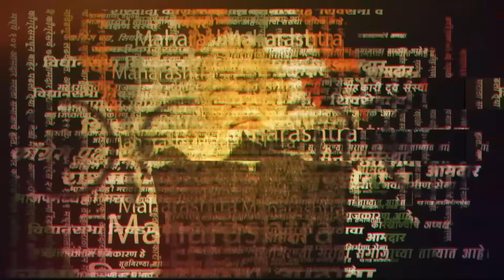Dhananjay Munde ना 'Manoj Jarange फॅक्टर' जड जाणार?| Pankaja Munde | Beed | Vidhan Sabha Election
विधानसभेचं रणशिंग फुंकलं... तारखा जाहीर झाल्या... राजकीय पक्षांची तयारी तशी आधीच सुरु होती पण आता या तयारीला वेग आला आहे. जागावाटपाच्या सुरु असलेल्या चर्चा.. बैठका.. फायनलपर्यंत येऊन पोहोचल्यात. महायुती आणि महाविकास आघाडी उमेदवारांची यादी जाहीर करण्याच्या अंतिम टप्प्यात येऊन पोहोचलेत. पण मतदारसंघातील इच्छुक उमेदवार, विद्यमान आमदार आपल्यालाच तिकीट मिळेल या कॉन्फिडन्सनं  पायाला भिंगरी बांधल्यासारखं मतदारसंघ पायथा घालतायेत. कारण यंदाची निवडणूक ही अटीतटीची आणि प्रतिष्ठेची असणार आहे. आमदारांसोबत अनेक मंत्र्‍यांचीही धाकधूक वाढली आहे. आता इतर भागात महायुती विरुद्ध महाविकासआघाडी असा थेट सामना असला तरी मराठवाड्यात मात्र जरांगे पाटलांच्या फॅक्टरचं भलमोठं आव्हान नेत्यांपुढं आहे. खास करून महायुतीच्या.  आणि गेल्या काही दिवसांपासूनच राजकारण पाहिलं तर मुंडे घराण्याच्या. लोकसभेला पंकजा मुंडेंचा पराभव कशामुळे झाला हे काही नव्यानं सांगयला नको, पण याच जरांगे फॅक्टरचा फटका धनंजय मुंडेंनासु्द्धा बसणार का? जाणून घेऊ व्हिडीओच्या माध्यमातून..